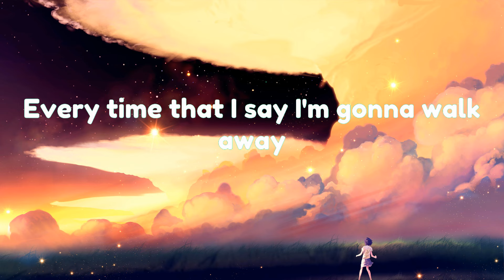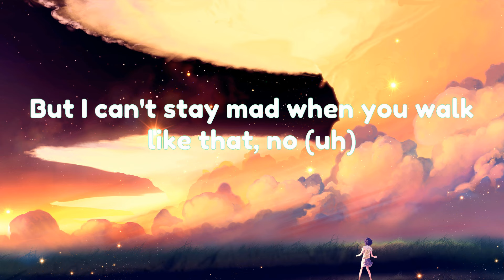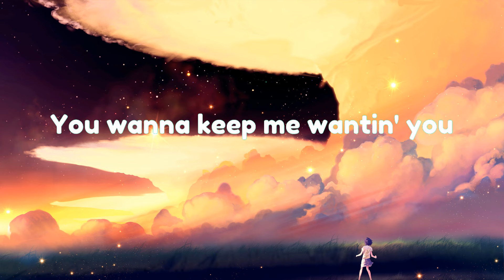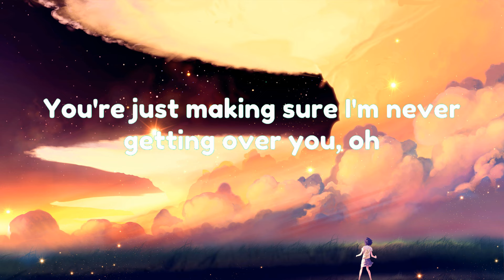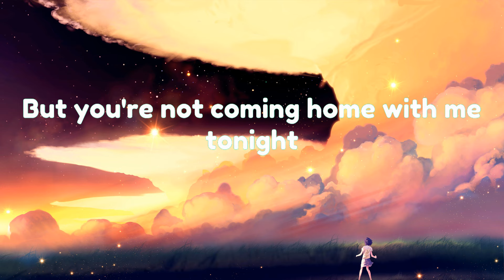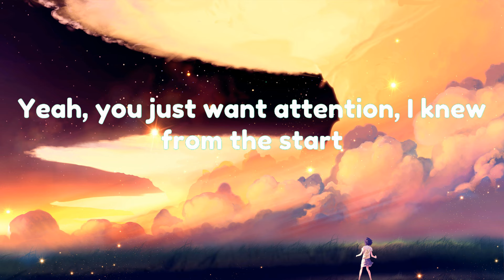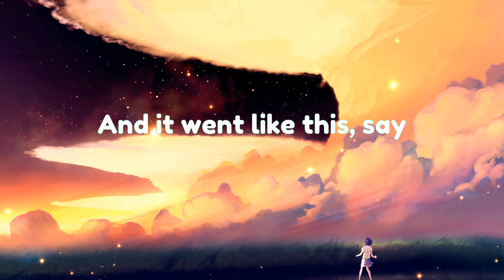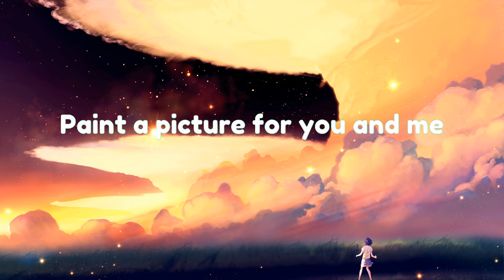Charlie Puth - Light Switch (Lyrics)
Lyrics ""Charlie Puth - Light Switch"":
Yeah,
Why you callin’ at 11:30